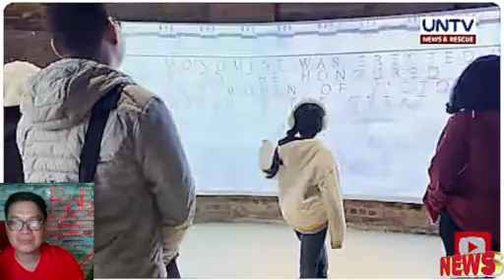Melbourne, Australia ... Visit this place and adventure..Please watch till end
- Meet new Friends and bloggers! Stay safe and healthy.
-Bring Home The Bacon!
-Keep on watching LS - Live streaming
-Don’t Flood
-BUDOL is not allowed!
-EARN Bananas

-LIVESTREAMING 7:00 PM EVERY NIGHT I @ Morning SAT & SUN